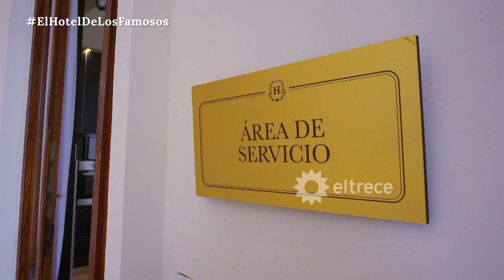LISSA VERA DECEPCIONADA: Así reaccionó ante la nominación de sus compañeros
Momento emitido el viernes 20 de mayo de 2022 en “El Hotel de los Famosos”.